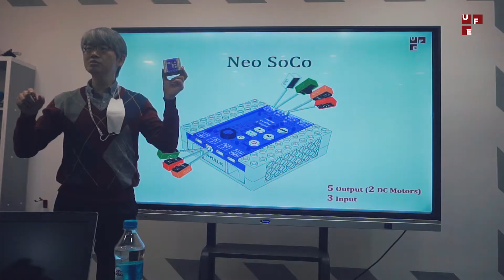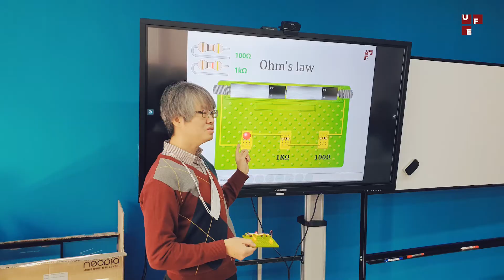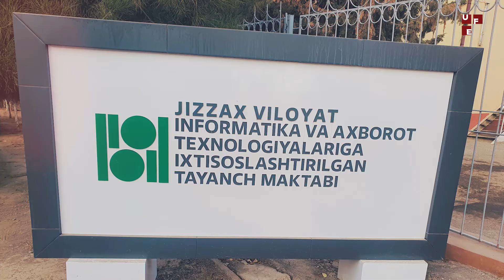Uzbekistan Foreign Experts Group 2021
UEF(Uzbekistan Foreign Experts) guruhining 2021 yildagi faoliyatini tanishitradi.